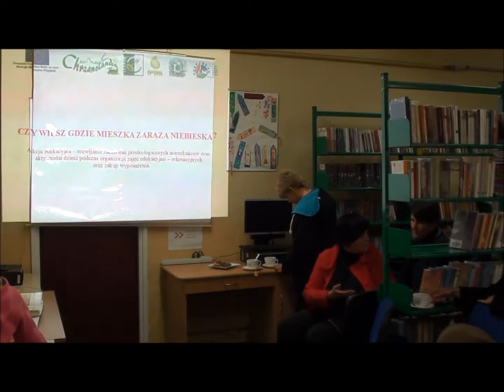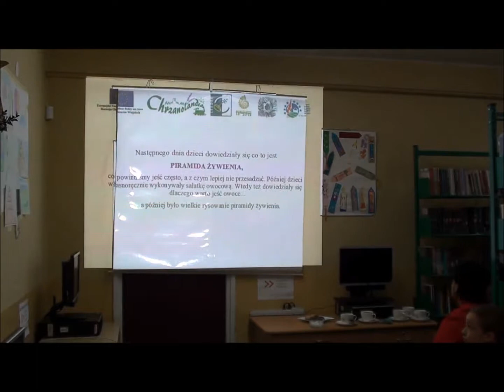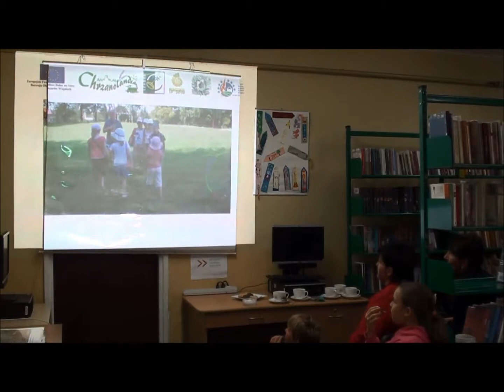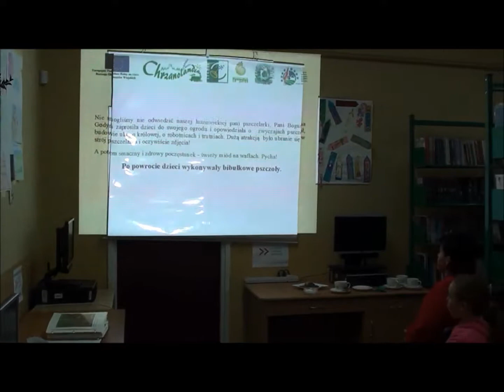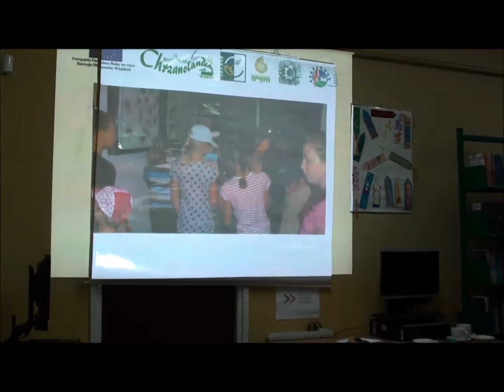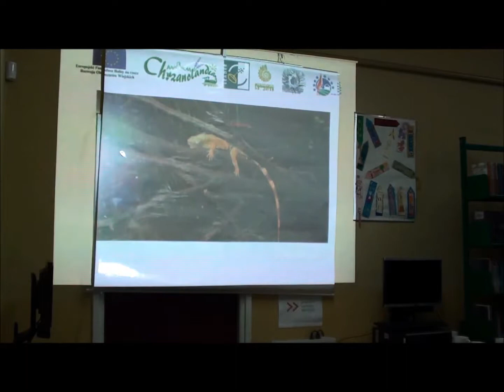Czy wiesz gdzie mieszka zaraza niebieska? Wystawy i wernisaże podsumowujące - Luszowice